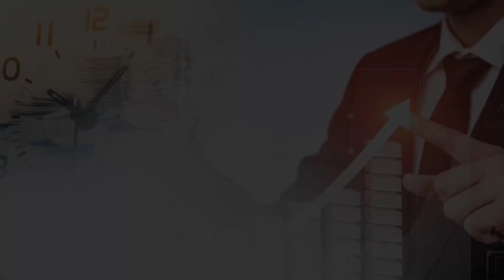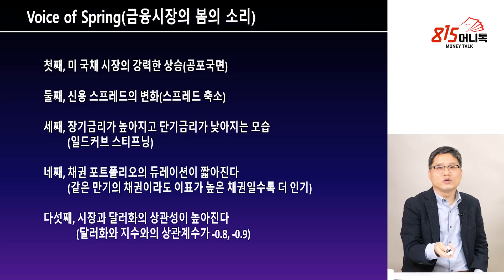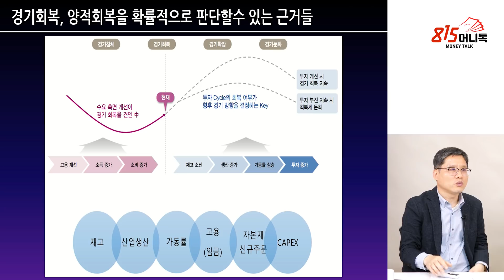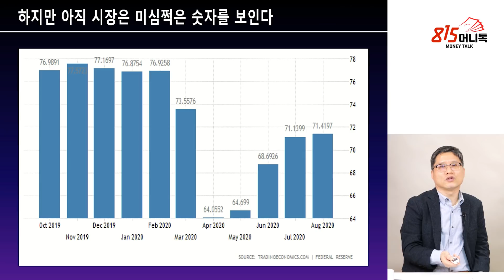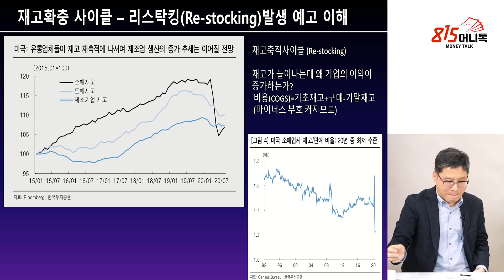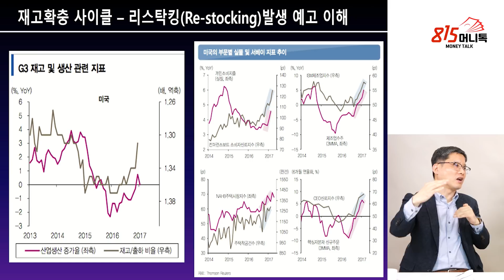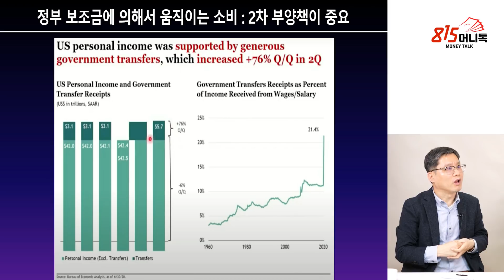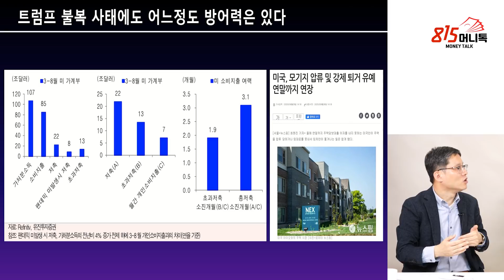주식시장이 곧 강해질것이라고 믿는 이유와, 지금은 힘이 없는 이유? /주식투자, 미국주식/ 장재창 대표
0:00 인모스트 투자자문 장재창 대표 (촬영일 10월 20일)
0:08 소비지표가 왜 중요한가?
1:09경기회복 양적완화 회복 경제회복을 확률적으로 판단할 수 있는 근거들
4:51 미국에서 필수 소비재에 속하는 자동차 판매량 데이터
5:32 공장 가동률이 미적거리는동안 재고는 빠른 속도로 낮아지고 있다.
6:14 더이상 기다릴수 없는 상황이 오는 이유를 이해해야 한다.
8:50 재고확충 사이클 - 리스탁킹 발생 예고 이해
18:42 정부 보조금에 의해서 움직이는 소비 : 2차부양책이 필요한이유
18:58 미국대선 이후 트럼프 불복시에도 방어력은 있다.

편집: 안효선